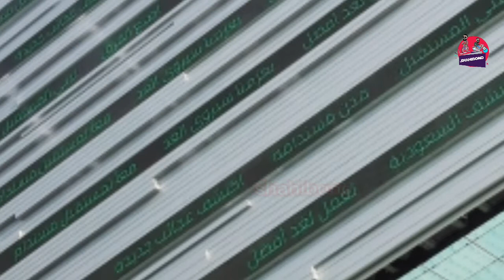Expo 2020 Dubai II Saudi Arabia Pavilion II جناح المملكة العربية السعودية في اكسبو ٢٠٢٠ دبي II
How can culture and ambition combine for a brighter tomorrow? The Kingdom of Saudi Arabia Pavilion opens like a large window into the future, with immersive experiences showing the nation’s welcoming character,